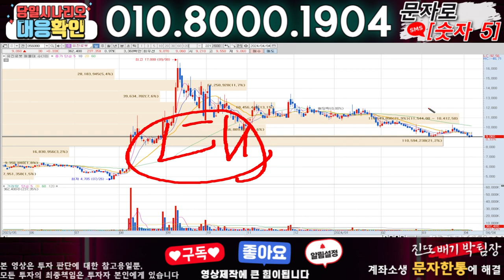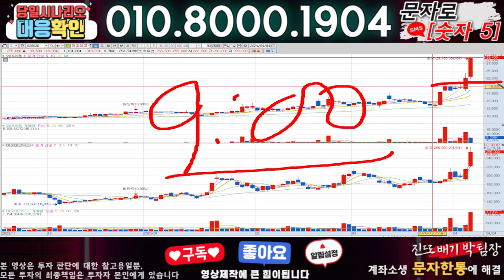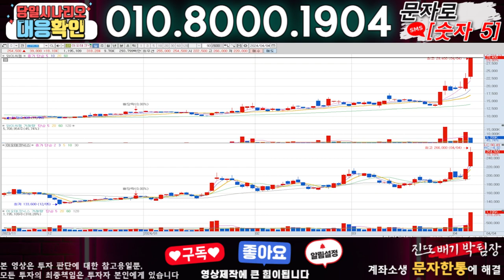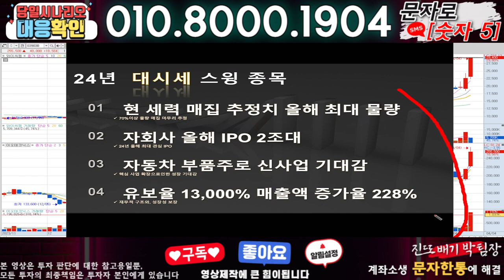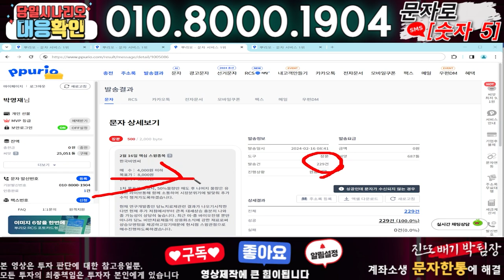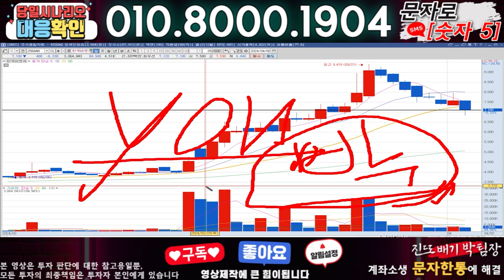유진로봇 ) 3분전 기습속보-공식입장발표!! 무슨일인가?